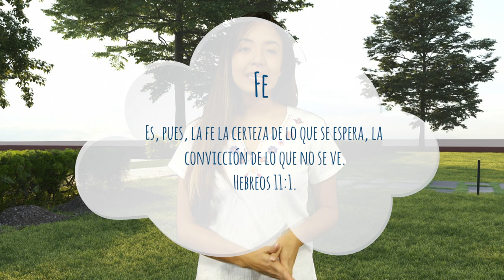Volando alto - 14 de Noviembre - Fe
Es, pues, la fe la certeza de lo que se espera, la convicción de lo que no se ve. Hebreos 11:1.